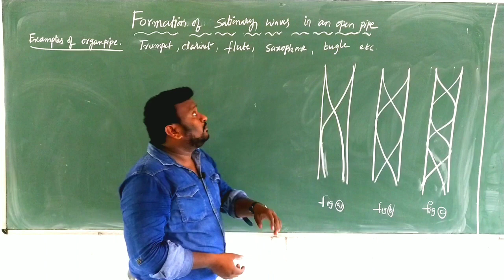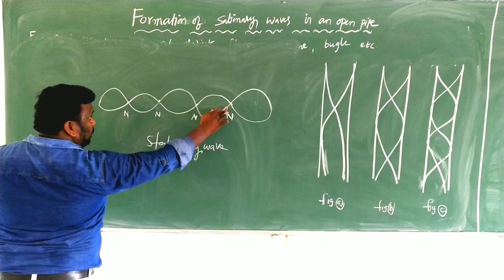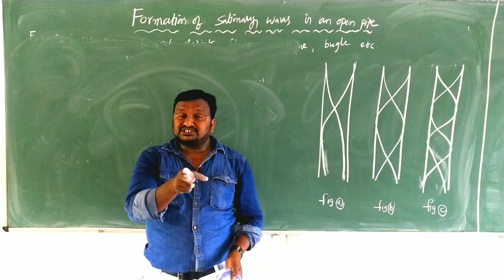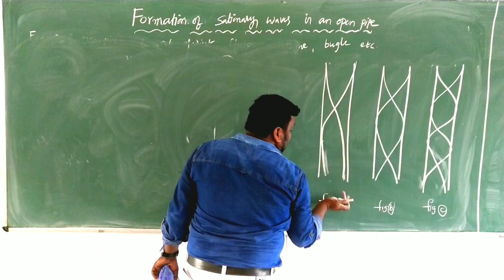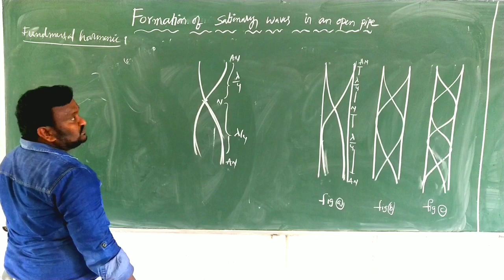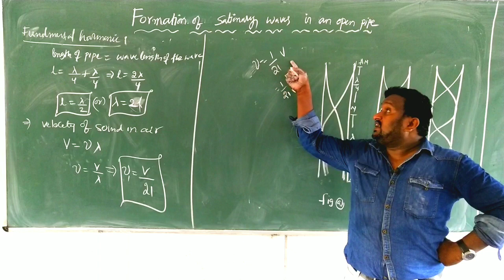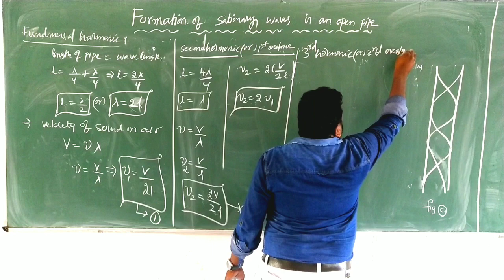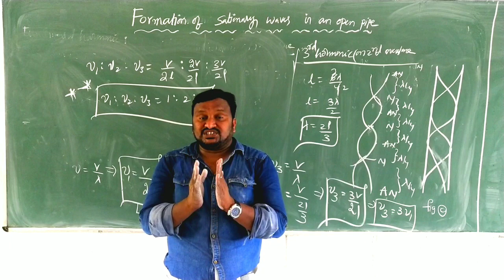formation of stationary waves in an open pipe | class 12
Get a better understanding of the formation of stationary waves in an open pipe with our class 12 physics lesson! This video will cover key concepts and explanations to help you master this topic. Watch to learn more about standing waves in air columns and improve your inter physics classes studies!